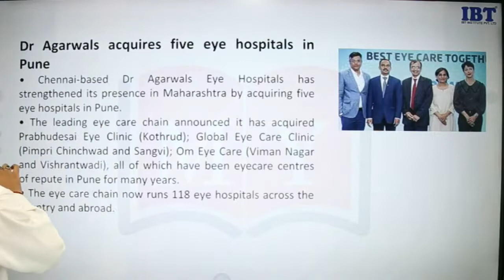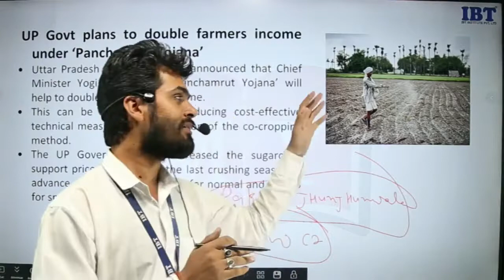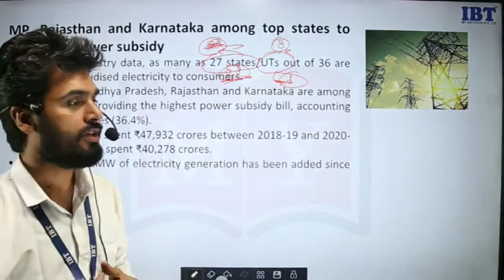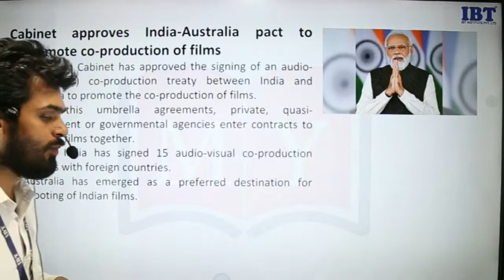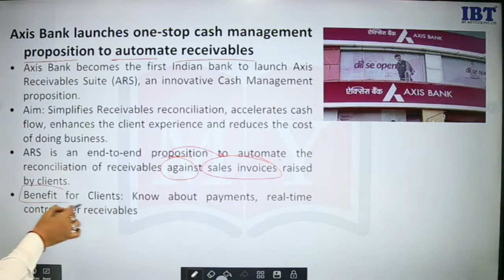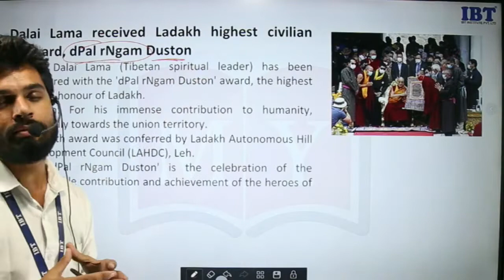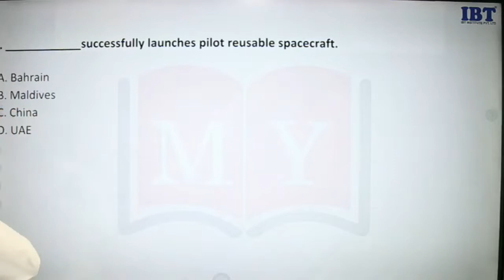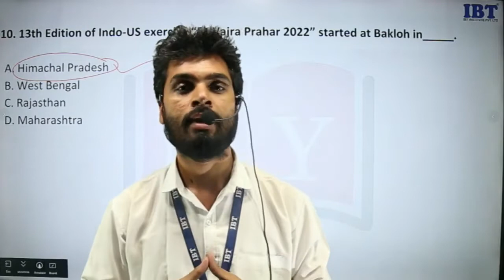Weekly Current Affairs Show || 08 Aug - 14 Aug 2022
Weekly Current Affairs Show  II 08 Aug - 14  Aug 2022 II By Neeraj Sharma

1.
3. Get all updates on Facebook, like us our Facebook
4. Read our blog for Banking & SSC
5.
6.